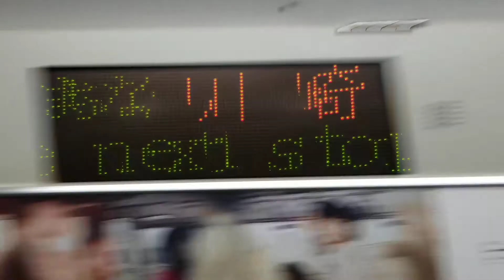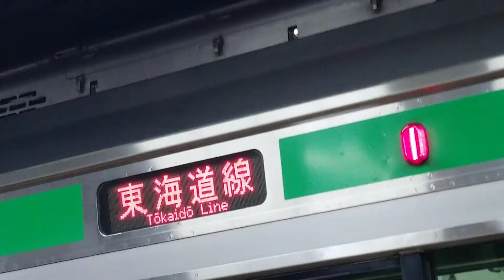K-42東海道線普通東京行川崎駅到着自動放送～川崎駅発車メロディー&川崎駅発車